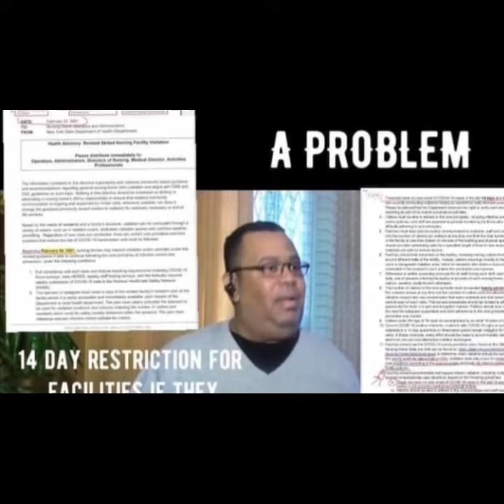FIGHTING FOR OUR SENIORS IN NEW YORK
Henry Grullon / Henry live